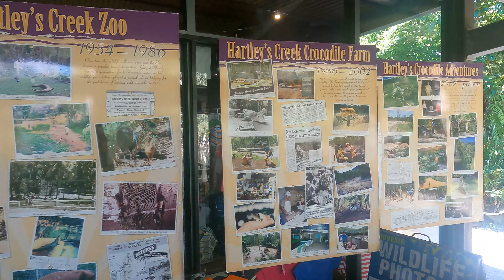Hartleys Crocodile Adventures Cairns Australia 4K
A walkthrough and Croc show